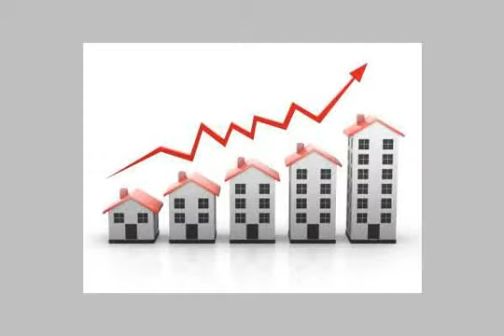Apartment For Sale In Gharbia Tanta - mlseg.com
Apartment For Sale In Gharbia / Tanta فرصة بطنطا للصفوة بمنطقة الاستاد شقة 300م نص تشطيب على 4 شوارع ( البحر - الاستاد ) 3 حمام مطلوب 6000 للمتر شركة أجياد للتنمية والاستثمار والتسويق العقاري بطنطا شارع الفاتح - دوران سوق الجملة - برج المقاولون - الدور الثالث ت : -040 / - محافظة الغربيه - طنطا - Egypt Real Estate | Gharbia / Tanta | Apartment For Sale